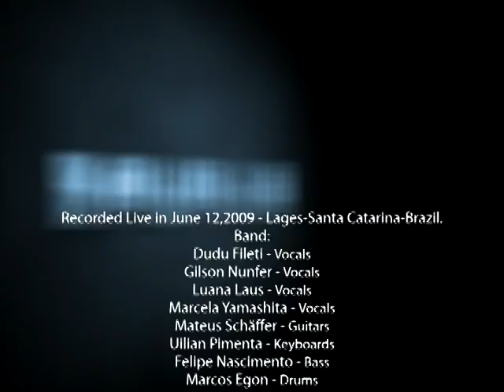Zawajus - Proud Mary (Live 2009)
Zawajus playing  Proud Mary (Creedence) Live on Stage. Recorded in June, 12, 2009.
THE BAND-
Dudu Fileti - Vocals
Gilson Nunfer - Vocals
Luana Laus - Vocals
Marcela Yamashita - Vocals
Mateus Schäffer - Guitar
Uilian Pimenta - Keyboards
Felipe Nascimento - Bass
Marcos Egon - Drums